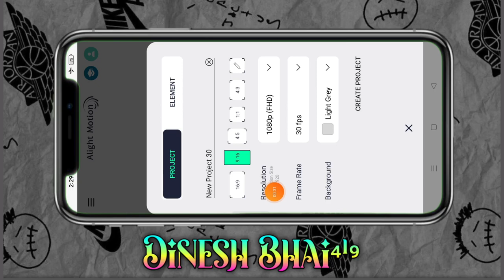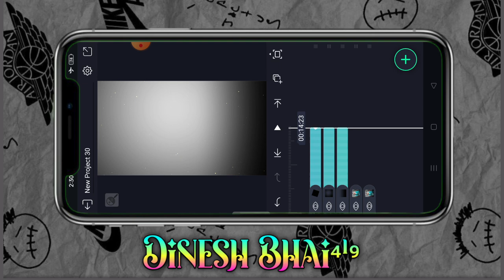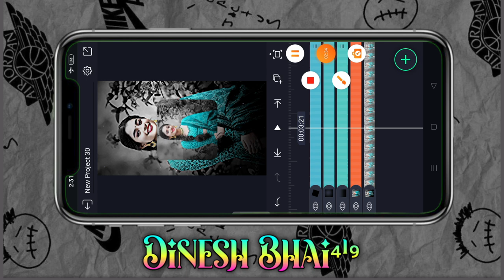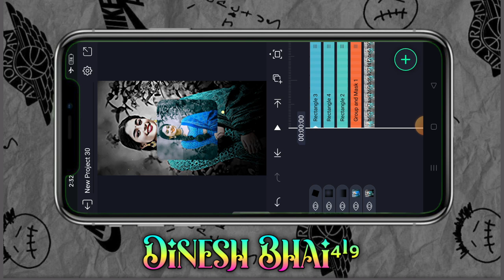दिवाली का विडीयो एडीटिंग कैसे बनाते हैं आदिवासी टेटस वीडियो एडिटिंग टेटस प्रोजेक्ट कैसे बनाते